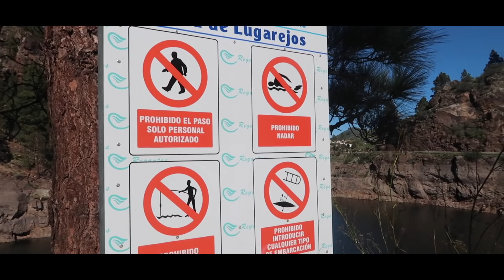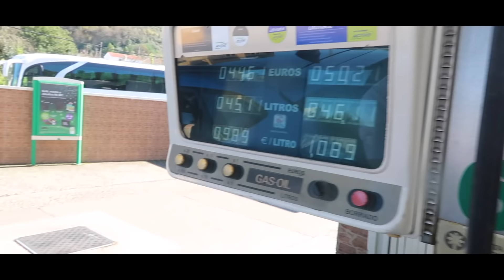AUFGABE: Fange etwas mit dem HÄSSLICHSTEN Köder der Welt (ft. Ich geh angeln & Maxi)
BassBass-Baby! In dieser Folge dreht es sich um SCHWARZBARSCHE 😍 !
Wie auch im letzten Video, sind wir noch auf Gran Canaria und probieren unser Glück an diversen Stauseen. In dieser Folge gibt es noch eine kleine Challenge: Wer den ersten Fisch fängt, muss mit dem hässlichsten Köder der Welt angeln!

Ihr wißt es alle, geiler Scheiß ist heiß begehrt! Aber Nachschub läßt meist nicht lange auf sich warten. Aber wartet nicht zu lange. und gebt unbedingt den Geheim-Code: "Joshi" ein. Damit bekommt ihr nämlich eine fettes Zusatzgeschenk (T-Shirt, Cap, Tasche,DVD etc.) und unterstützt damit diesen Kanal!
Spread some LOVE, dein Joshinator :)